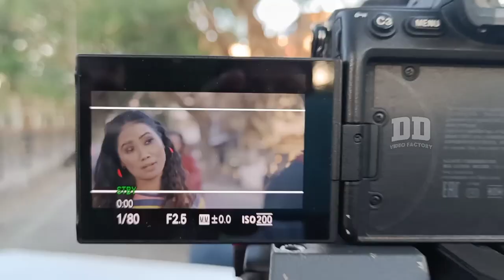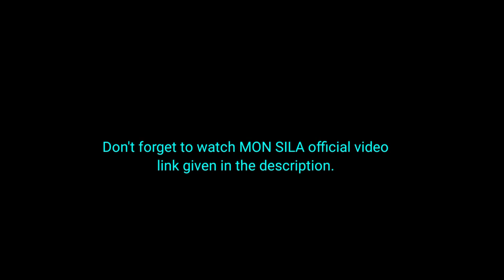MONSILA | Behind the Scenes | Nilakshi Neog | Assamese music video Shooting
WATCH Nilaskhi's MON SILA official video

FEATURING :
Nilakshi Neog
Prasant Tiwari
Maulishka Anant
Kongkita Hazarika

Co- Artists :
Avinash Gogoi
Kashyap Talukdar
Shankar Sarma
Nayan Das

AUDIO TEAM
Singer : Nilakshi Neog
Male vocal : Neel Akash
Lyrics : Mrinmoy Mrittik
Tune : Nilakshi Neog
Guitar : Bikash Gogoi
Mix and master : Ibson Lal Baruah

Special Thanks : Bharat Saikia, Meer Deep, Pallabjyoti Neog, Biswama Baishya, Anushree Baishya

VIDEO TEAM
Director : Deepak Dey
DOP : Prithviraj Dutta
Editor : Jeet Choudhury
Assistant Director : Bhashkar Dutta
Drone : Riyan Saikia
Make up artist : Bipansi Das
Asst. makeup artist : Kalpa Krishna
Production managers :
Bhargab Deka & Mridul Deka
Camera Assist: Prakesh Deka
Light boy: Tinku, Deka da, Babon
Spot Boy : Tralokya
Light equipment: Rajen Talukdar
General  rent house: Yoja Creation
Video Editing at : Dubori Studio

Ankur Bishaya ( Actor )
Utpal Das (Actor )
Rupam Barua ( Actor )
Priyanka Saikia ( Actress)
Mrs Kannama Das
Rakesh  Das
Chanakya Das
Udipta Gogoi ( Zeero d b )
Navograha Mandir ( Guwahati )
& The people of Uzanbazar , Guwahati,( Assam)

Poster Designed by Zonak Yugantar Bora